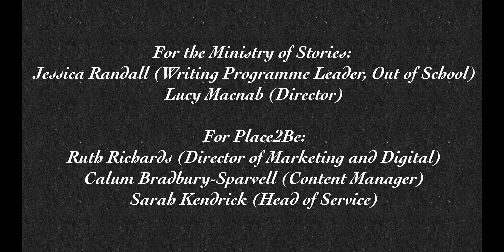Feel Outside the Box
Once upon a time there was a girl who lived in a box, protected from the outside world. But she longed to experience the emotions she’d read about in picture books. What would happen if she stepped outside?

About this project:
How can you find the courage to stand up to bullies? How do friends help you when you're feeling sad? Is unicorn poo really made of cupcakes? We teamed up with leading children's mental health charity Place2Be and challenged a group of 8-12 year olds to write short films about emotions and feelings.